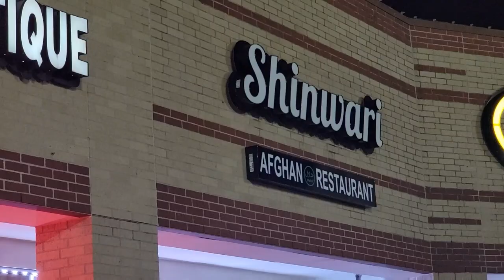VALENTINES 💝 DAY 🥳 DINNER PARTY 🥳 # AFGHANI RESTAURANT